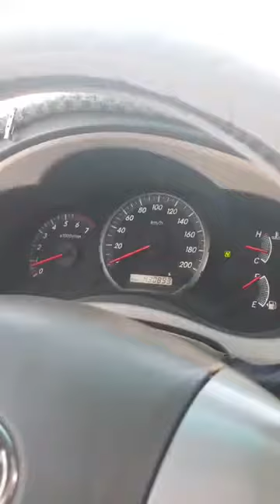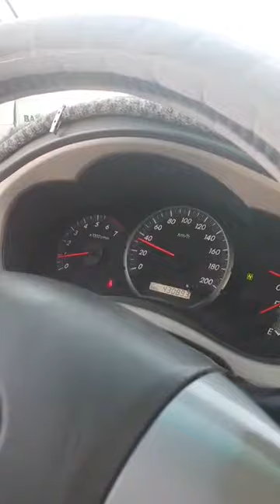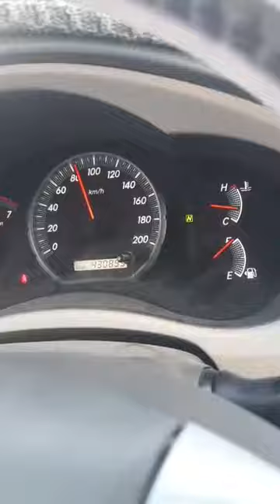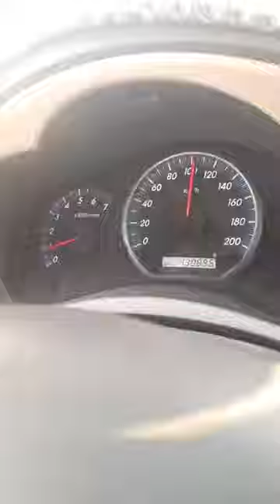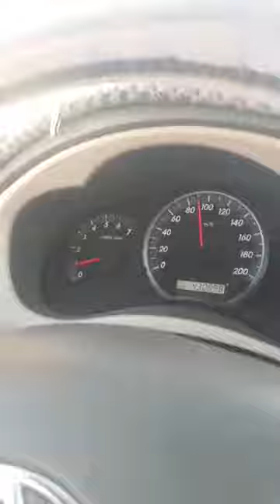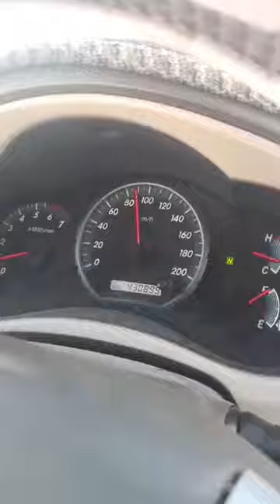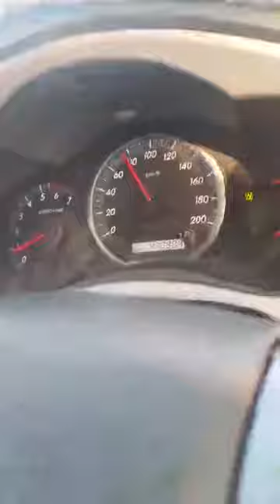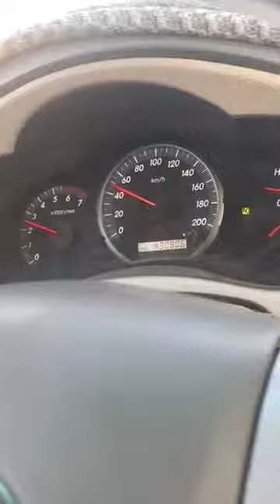ওয়াদিয়া জিন।। আলবেয়দা।। মদিনা আলমনোয়ারা